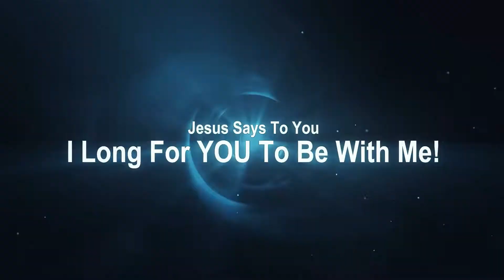The Precious Blood of Jesus!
It is important to fully understand what the Blood of Jesus is really all about!  Do you really understand the Power in His Blood?  Tom Girgus delivers a powerful message that will not only Inspire you, but will give you a whole new understanding of The Power of Jesus' Blood!  This is a great word and should be seen by ALL Believers!  Please Share!